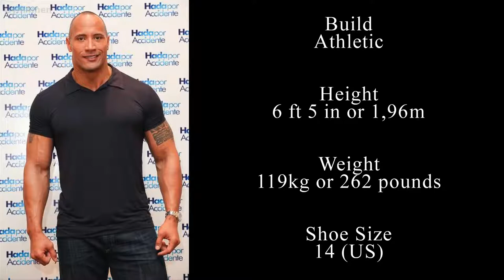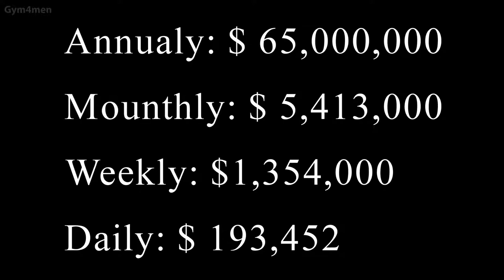The Rock's Lifestyle 2019 | The Rich Lifestyle from the Rock 2019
the rock theme,
the rock wwe,
the rock filme,
the rock halloween,
the rocky horror picture show,
the rock workout,
the rock sings,
the rock kevin hart halloween,
the rock soundtrack,
the rock and kevin hart,
the rock and john cena,
the rock and kevin hart halloween,
the rock albaner,
the rock alcatraz,
the rock and the usos,
the rock and rusev,
the rock augenbraue,
the rock anthem,
the rock bambi,
the rock best of,
the rock bottom,
the rock best promo,
the rock big show,
the rock booker t,
the rock bloopers,
the rock body,
the rock bremen,
the rock best entrance,
cardi b the rock,
shut up b the rock,
b-52's (the) rock lobster,
b'z off the rock,
the rock concert,
the rock cm punk,
the rock comeback 2019,
the rock crying,
the rock critic,
the rock cena,
the rock city boy,
the rock cars,
the rock company,
josh c the rock,
the rock deutsch,
the rock diet,
the rock debut,
the rock dance,
the rock disney,
the rock daughter,
the rock doku,
the rock dwayne johnson,
the rock deutsch ganzer film,
the rock draft,
tenacious d the rock,
tenacious d the rock off,
tenacious d the rock is dead,
the rock ending,
the rock eating,
the rock ellen,
the rock essen,
the rock eminem,
the rock eyebrow,
the rock eugene,
the rock evolution,
the rock entrance song,
e the rock remix,
e the rock dance,
vin diesel e the rock,
john cena e the rock,
rex e the rock,
dwayne johnson e the rock,
ronda rousey e the rock,
roman reigns e the rock,
the rock and jason statham,
kevin hart e the rock,
the rock funny,
the rock fight,
the rock finisher,
the rock filme 2018,
the rock fitness,
the rock football,
the rock family,
the rock fast and furious,
f the rockets,
emmanuel f the rock,
www f the rock,
the rock gym,
the rock german,
the rock green smoke,
the rock gegen john cena,
the rock goldberg,
the rock gorilla,
the rock guitar,
the rock gym music,
the rock gefängnis ausbruch,
the rock germany,
the rock heel,
the rock helps,
the rock halloween costume,
the rock hercules,
the rock house,
the rock heel theme,
the rock has come back,
h the rock frying pan,
triple h the rock,
triple h the rock 2002,
triple h the rock 2000,
triple h the rock wrestlemania,
triple h the rock casket,
triple h the rock fight,
triple h the rock undertaker,
triple h the rock rivalry,
triple h the rock segment,
the rock is back,
the rock is cooking,
the rock im knast,
the rock if you smell,
the rock iron paradise,
the rock in germany,
the rock intro german,
the rock insults,
i'm the rocket man,
i'm the rockstar song,
i'm the rockstar remix,
i'm the rock song,
i am the rock,
i love the rock and roll,
i'm on the rock remix,
i'm on the rock gospel,
i wanna the rock,
i like the rock,
the rock johnson,
the rock john cena,
the rock johnson training,
the rock john cena promo,
the rock jade,
the rock jason statham deutsch,
the rock johnson filme,
the rock jungle,
the rock jack black,
the rock jericho,
the rock kiss,
the rock kollegah,
the rock kampf,
the rock kopfhörer,
the rock kevin hart ellen,
the rock king kong,
the rock kämpfe,
the rock kevin hart film,
v.k the rocky raja ji,
k-tel the rock album,
iwa k the rockfish,
sr k the rock,
the rock lifestyle,
the rock lied,
the rock logan paul,
the rock lana,
the rock live,
the rock leaves,
the rock league of legends,
the rock letzter kampf,
the rock lustig,
the rock last match,
l'acteur the rock,
the rock music,
the rock meme,
the rock musik,
the rock motivation,
the rock moana,
the rock maui,
the rock mick foley,
the rock motivation speech,
the rock movie theme,
i m the rock,
i m the rockstar,
the rock neuer film,
the rock new day,
the rock nwo,
the rock natural,
the rock n roll wrestling bash,
the rock navy seals,
the rock new movie,
the rock nfl,
the rock netflix,
the rock new tattoo,
n the rocks,
the rock obama,
the rock ost,
the rock old theme,
the rock orchester,
the rock opening,
the rock office,
the rock oscar,
the rock ost hans zimmer,
the rock on steroids,
the rock outtakes,
on the rocks,
o'sullivan the rocket,
filme com o the rock,
tudo sobre o the rock,
the rock özel hareketi,
the rock promo,
the rock prank,
the rock pain and gain,
the rock privat,
the rock pop,
the rock piano,
the rock president,
the rock phil heath,
the rock police,
the rock pancakes,
h.r.p the rockstar,
the rock quotes,
the rock qifteli,
the rock quit wwe,
the rock quarter horse,
the rock q and a,
the rock quarter,
the rock qh,
the rock quarter horse stallion,
the rock quotidien,
the rock quiz,
q 94.5 the rock station,
the rock rusev,
the rock returns 2019,
the rock returns 2011,
the rock reacts,
the rock returns rusev,
the rock returns 2016,
the rock rock bottom,
the rock raw,
the rock returns 2002,
r truth the rock,
r.carlos the rocket,
the rock singing,
the rock saves,
the rock speech,
the rock singt,
the rock show,
the rock stone cold,
the rock surprise,
is the rock,
travis s the rock,
batista v.s the rock,